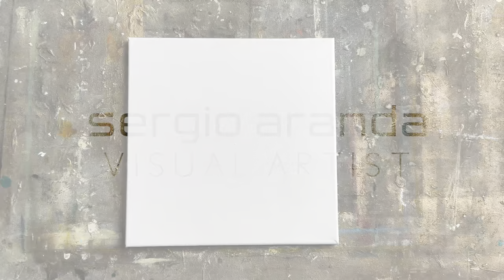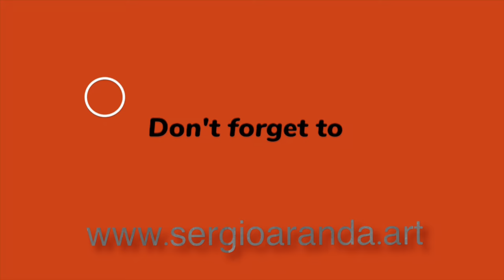Intuitive Contemporary Art on Canvas: No Brushes Necessary - with Catalyst Tool in No Time! DIY ART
How to Paint Contemporary Art Like the Pros With NO BRUSHES! How to Paint Contemporary Art using a Catalyst Tool, a Sponge and Graphite. In real time video: step by step

Easy fun with painting, without using a single brush! you can quickly and easily immerse yourself in meditative painting, visualize your creations and let go. An eye-catcher will surprise you as a result.

You can make a similar or completely different painting, in the proportions or colors you choose. Be inspired by my video to create your own ART. Take the many ideas I show you and stick with them.

Materail List:

- Canvas
- Catalyst tool, Sponge, Roller, Stamp (no brush needed for this work)
- Acrylics colors: Sky Blue, White, Black, Grey, Carmin
- Oil pastel: White & Red
- Yellow Ink
- Cardboard
- Graphite
- Sandpaper

Video chapters:

00:00 Final Artwork Images
00:08 Let's start painting with a catalyst tool real time full process
13:14 Using graphite
13:38 Using yellow ink
14:47 Using cardboard instead of a brush
17:27 Using again graphite and a text Stamp
18:09 Yellow Ink with Sponge and Oil Pastel
18:38 Sandpaper
19:04 Ready to Hang

➡️ You can buy my paintings on my site or in most art platforms

Sergio